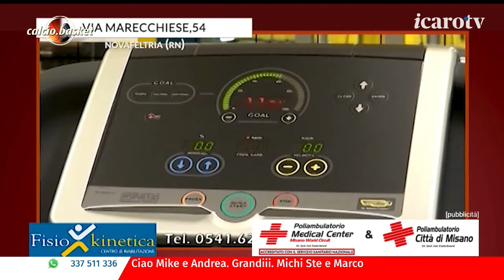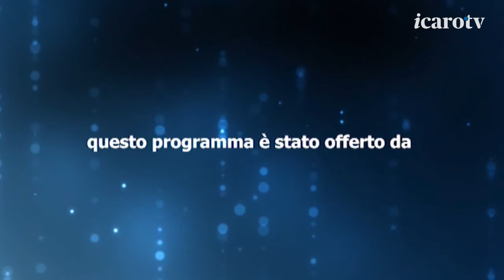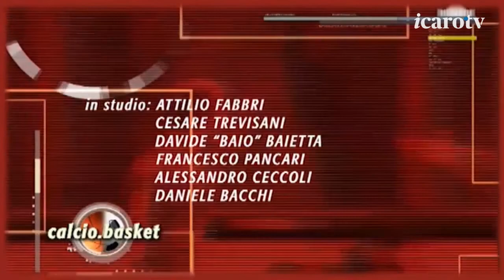Icaro Sport. Calcio.Basket del 3 maggio 2021 - Serata Basket 2a parte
La venticinquesima puntata stagionale di Calcio.Basket. La Serata Basket è stata dedicata a RBR e Titans. Ospiti in collegamento: il Direttore Sportivo di RivieraBanca Basket Rimini, Davide Turci, l'allenatore della Pallacanestro Titano, Simone Porcarelli, il giornalista Paolo Guiducci e l'opinionista Daniele Bacchi. Conduce Roberto Bonfantini.